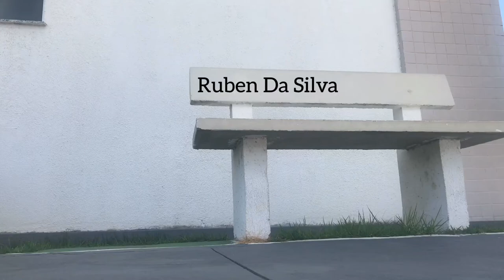Switch Ootd Video !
Hey guys my name is Ruben Da Silva and today I’ll be sharing with you this awesome way to fit the same outfit in 2 different ways, you’re the judges !!!
Brands used :
Pool Steel — T-shirt
Stradivarius — pants
Nike — socks
Converse All-star — shoes

_rubendasilva_